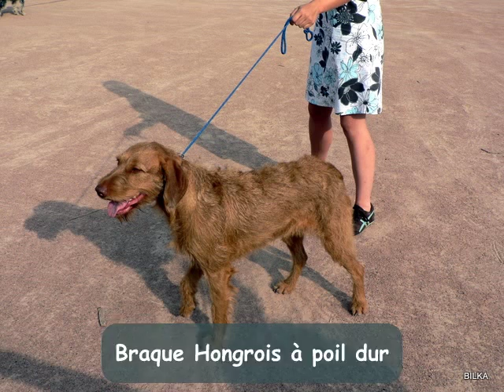BILKA - Vizsla - Braque Hongrois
BILKA notre chienne VIZSLA - Braque Hongrois - chien d'arrêt. Faire connaitre la race, chienne très caline, bonne chasseuse, très gentille avec les enfants. Quelques photos de vacances, exposition Nationale d'Elevage à Chatel Guyon